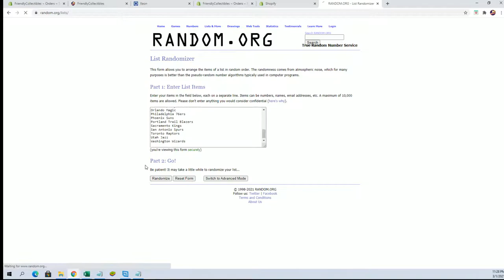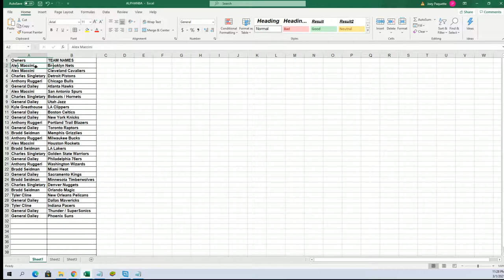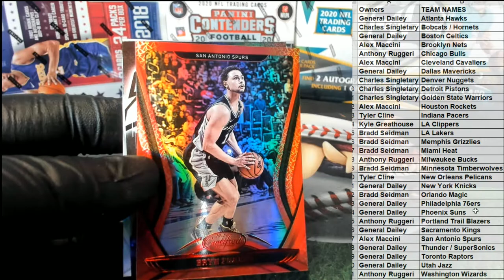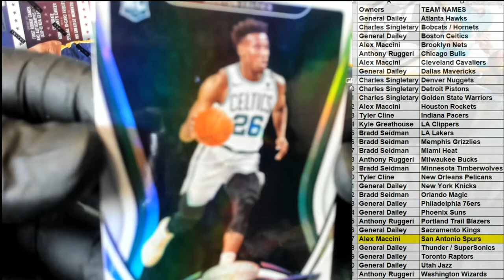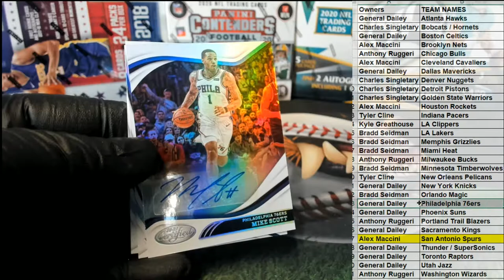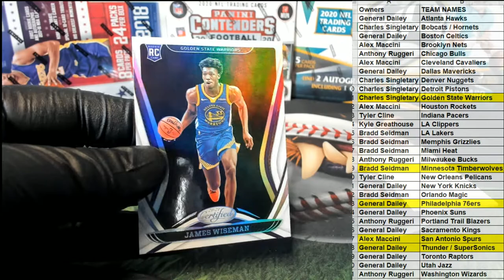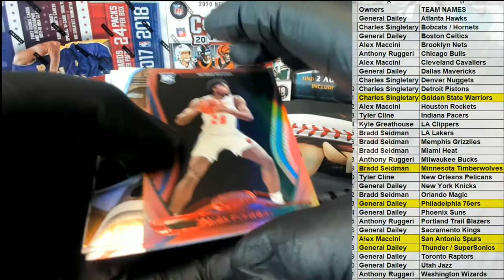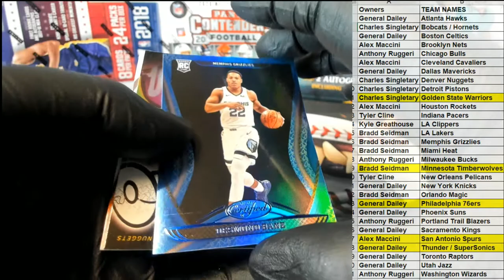202021 Panini Certified Basketball Hobby Box ID 21CERTBSK113